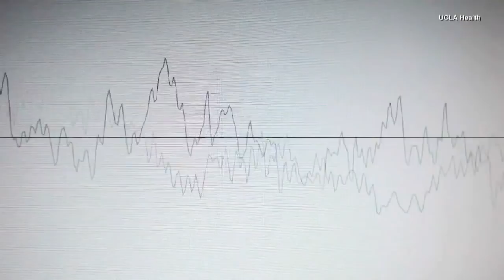Mom Creates App for Deaf Parents That Interprets Baby's Cries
Parents learn the cries of their babies, differentiating between hunger, pain and just plain fussiness. Now, thanks to a new app, hearing-impaired parents can tell when their infant is wailing and what is most likely the problem. The ChatterBaby app, developed by Dr. Ariana Anderson, uses sound frequencies and patterns of silence to interpret what a baby is crying about. InsideEdition.com's Keleigh Nealon has more.